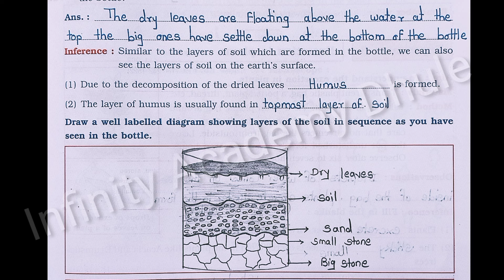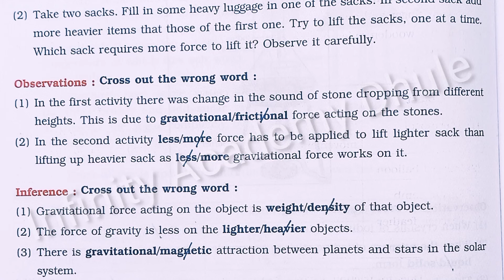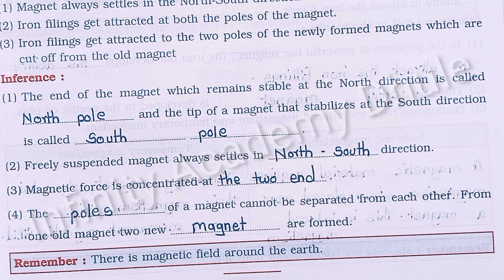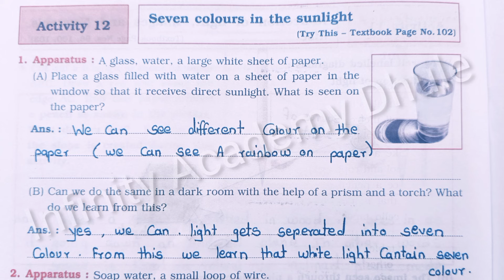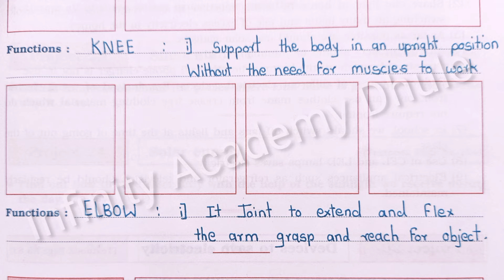6th Science Practical Book इ ६ वी विज्ञान प्रयोग वही संपूर्ण उत्तरांसहित Vikas Navneet experiments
6th Science Practical Book 📚 इयत्ता ६ वी विज्ञान प्रयोग वही संपूर्ण उत्तरांसहित